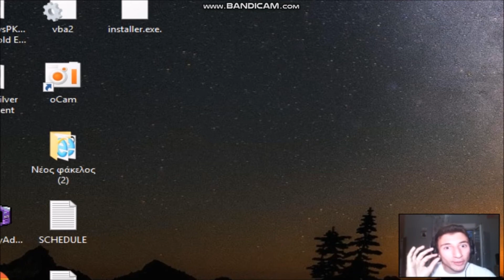Pokemon Light Platinum Nuzlocke (Greek) #4: Μπαλόνι που σκοτώνει!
Σε αυτό το μικρό επεισόδιο πολεμάμε δύο πολύ ισχυρούς αντίπαλους και συνειδητοποιούμε πως ο δρόμος μας προς το πρώτο γυμναστήριο δεν είναι στρωμένος με ροδοπέταλα..
Question Of The Day: Γνώμη σας για το Drifloon - Drifblim

Οι 3 Βασικοί Κανόνες του Nuzlocke Challenge:
1. Μπορούμε να πιάσουμε μόνο το πρώτο Pokemon που συναντάμε σε κάθε καινούρια τοποθεσία
2. Εάν ένα Pokemon πεθάνει μες στη μάχη, δεν μπορεί να ξαναχρησιμοποιηθεί ποτέ
3. Πρέπει να δίνουμε Nicknames σε όλα τα Pokemon που πιάνουμε

Επιπλέον κανόνες που εφαρμόζω εγώ:
1) Εάν το πρώτο Pokemon που βρίσκω σε μια καινούρια τοποθεσία το έχω ήδη πιάσει (ή έχω πιάσει ένα Pokemon που ανήκει στην γραμμή εξέλιξής του), προχωρώ στο επόμενο Pokemon αυτής της τοποθεσίας.
2) Εάν πεθάνει όλη μου η εξάδα, έχω χάσει το Challenge οριστικά
3) Eάν συναντήσω ένα Shiny Pokemon, μπορώ να το πιάσω ακόμα και αν δεν είναι το πρώτο Pokemon για την τοποθεσία
4) Ο μέγιστος αριθμός αντικειμένων που μπορώ να χρησιμοποιήσω σε μια μάχη είναι 5

Σε αυτή τη σειρά εφαρμόζω μια ιδιαίτερη πρόκληση.. για την ακρίβεια 10+1 προκλήσεις! Σε κάθε επεισόδιο διαλέγω στην τύχη μια από τις ακόλουθες 10 προκλήσεις η οποία θα ισχύει για όλο το επεισόδιο.. και αν είμαι πολύ τυχερός θα τύχω και το bonus

1) Δεν μπορώ να χρησιμοποιήσω αντικείμενα μέσα στη μάχη για το επεισόδιο
2) Δεν μπορώ να χρησιμοποιήσω το Poke Center (ή το PC) για το επεισόδιο
3) Δεν μπορώ να χρησιμοποιήσω δύο τυχαία επιλεγμένα Pokemon της ομάδας μου για το επεισόδιο
4) Τα Pokemon μου μπορούν να χρησιμοποιήσουν μόνο 1 κίνηση το καθένα για όλο το επεισόδιο
5) Εφαρμόζω το Set Mode για όλο το επεισόδιο
6) Διαγράφω δύο τυχαία επιλεγμένες κινήσεις από το συνολικό moveset της ομάδας μου για ΠΑΝΤΑ
7) Χάνω όλα μου τα χρήματα
8) Δε μπορώ να χρησιμοποιήσω την ίδια κίνηση 2 συνεχόμενες φορές για το επεισόδιο
9)  Χρησιμοποιώ όσα Pokemon χρησιμοποιεί και ο αντίπαλος για το επεισόδιο
10) Σε μια από τις καινούριες Route διαλέγω εγώ ποιο Pokemon θα πιάσω

Bonus: Αν τύχω το Bonus μπορώ να αναστήσω όποιο Pokemon της ομάδας μου θέλω εγώ